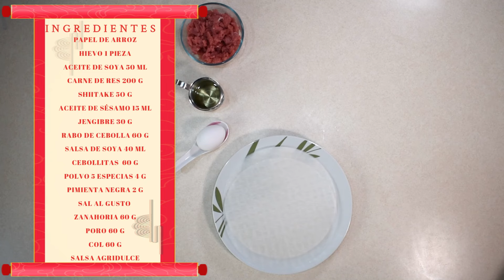Como hacer Rollitos Primavera. Receta explicada paso a paso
En esta ocasión traemos una excelente preparación de los clásicos rollitos primavera, hechos de una manera muy fácil y explicado paso a paso. Excelente para degustar con la salsa agridulce publicada en nuestro video:

En ella hallará términos culinarios, técnicas, conceptos, historia, procesos físicos, químicos y biológicos relacionados con los alimentos y mucho más.

Si desea saber más de gastronomía déjenmelo saber en sus comentarios y le podremos ayudar.

Nota: Este video lo he tenido que volver a subir puesto que después de un año y decenas de miles de vistas, sufrió un reclamo por derechos de autor de la música, melodía que, al momento de editar estaba totalmente libre de derechos. Por considerarlo un gran video con una excelente receta lo subo nuevamente para que lo puedan ver cuando gusten y tengan una preparación que realmente está explicada paso a paso y muchos de ustedes la han realizado con éxito. Gracias!!!

Gracias!